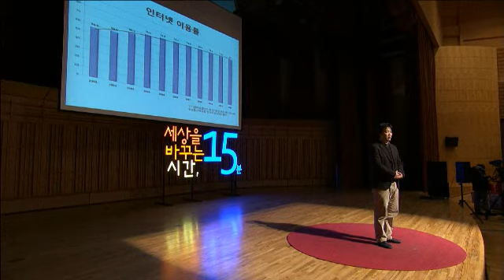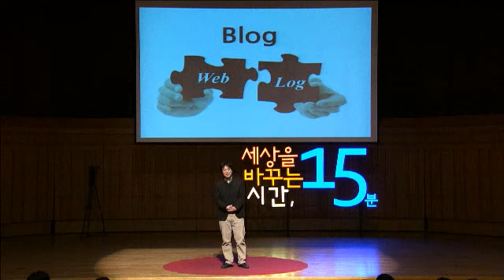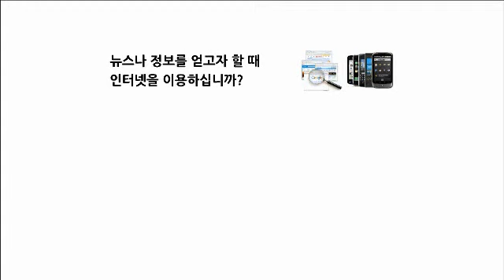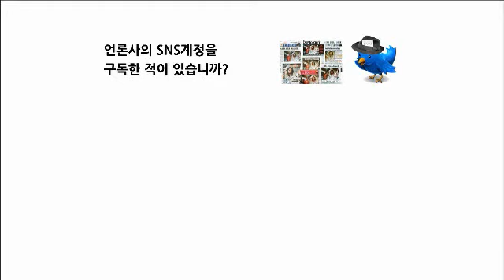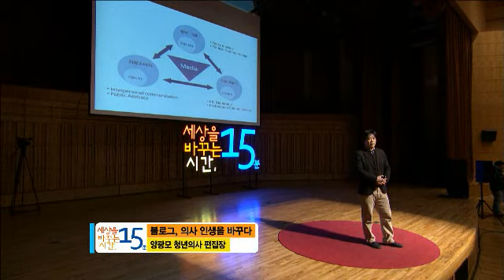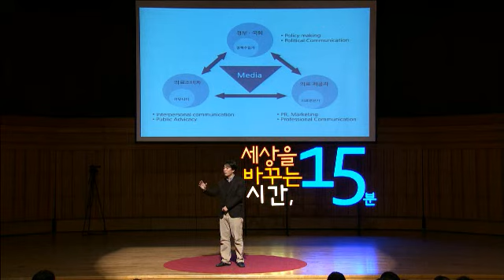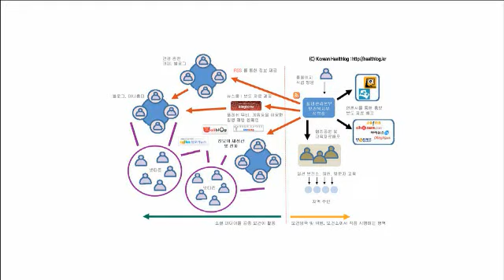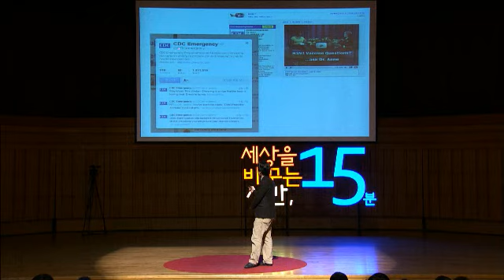세바시 113회 블로그, 의사의 인생을 바꾸다 | 양광모 청년의사 편집장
✻ 양광모 연사의 강연 섭외를 원하시면 세바시팀으로 문의해주세요. 문의전화 | 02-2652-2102

강연자의 강연 소개 :

공중보건의사로 근무할 당시, 저는 '의사의 전문 지식'을 공유하는 용도로 블로그를 활용했습니다. 그렇게 시작한 블로그로 인해 진료실에서 만나는 환자 수보다는 인터넷에서 블로그를 보는 사람이 더 많아졌습니다. 블로그 시작 1년만에 누적 방문자 1천만명이라는 기록을 세웠습니다. 많은 언론에서 주목했고, 그 공로(?)를 인정받아 2007, 2008년 다음 블로거뉴스 장려상과 대상, 2009년에는 유네스코 한국위원회로부터 상을 받기도 했습니다. 공중보건에 중요한 것은 '백신접종'만이 아닙니다. 대중이 건강한 행동을 하기 위해서는 건강한 '커뮤니케이션'이 필요합니다. 소셜미디어나 소셜네트워크서비스는 과거 미디어에 못지않은 훌륭한 공중보건 커뮤니케이션 도구가 될 수 있다는 것을 이야기합니다.